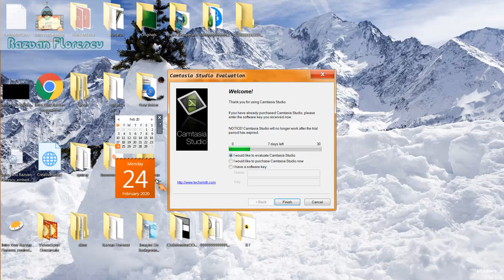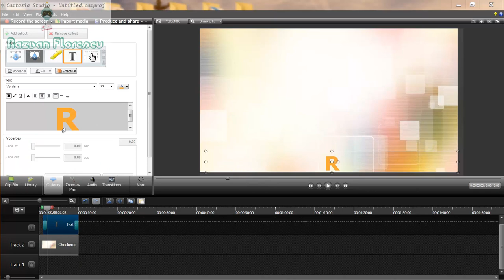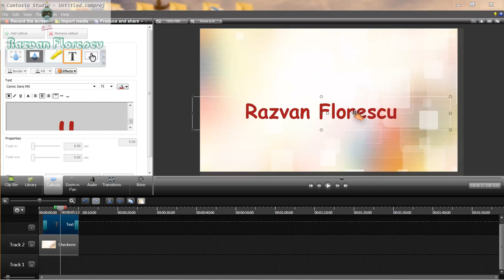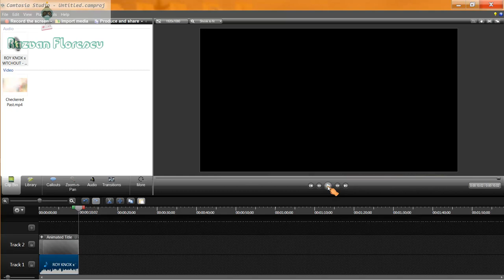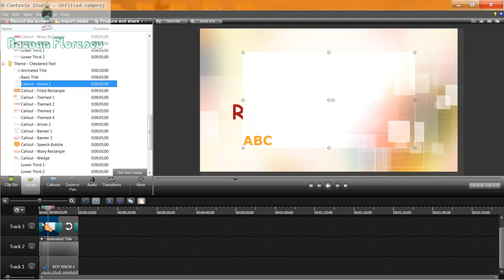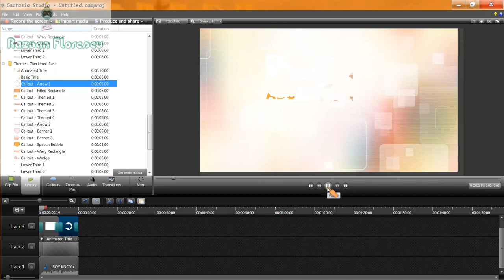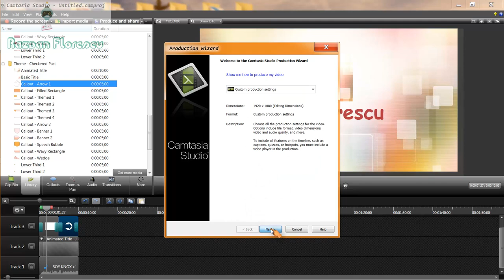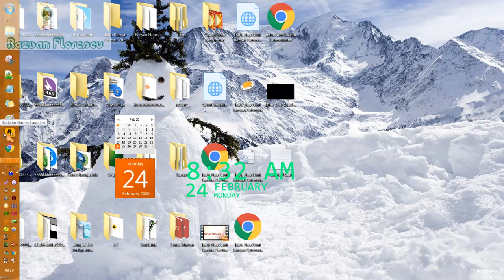Cum Faci Un Intro Cu Camtasia Studio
In Acest Videoclip Va Voi Arata Cum Faceti Un Intro Cu Camtasia Studio.
Videoclipul Original:
Videoclip Folosit:
Videoclipuri Folosite:
★ Utilizare corectă
Muzica Folosita:
Compusa De:
Muzica Folosita La Intro:
Muzica Folosita La Outro:
Canal De YouTube Promovat Si Recomandat:
Linkuri In Descrire:
Adfly:
Softpedia:
Aveti Linkul In Descriere:
Programul De Postat Videoclipurile Pe YouTube:
Luni:
Marti:
Miercuri:
Joi:
Vineri:
Sambata:
Duminica:
Componente PC:
Sistem De Operare: Windows 7 Ultimate 64 De Biti (Original)
Placa Video: NVIDIA GeForce GTX 730
Ram: 12